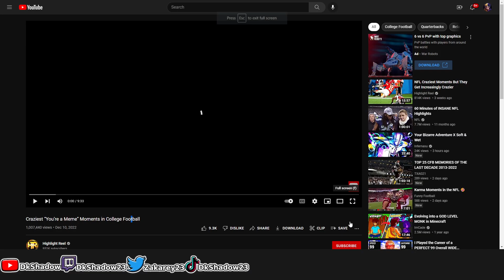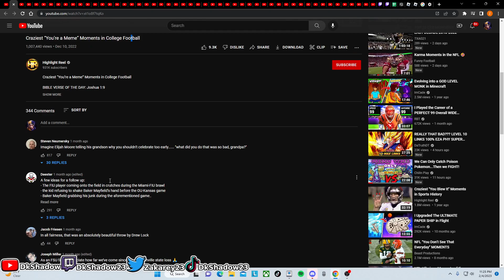Sad Them Last Minute Fumbles Gotta Hurt